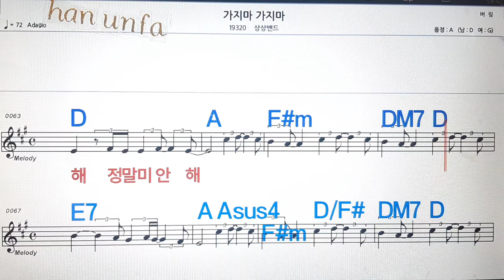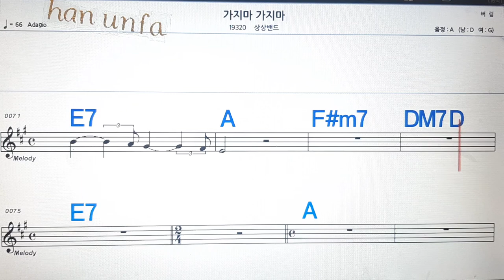가지마 가지마/상상밴드💋노래방, 통기타 , 코드 큰악보, 가라오케, 반주💖Karaoke, Sheet Music, Chord, MR